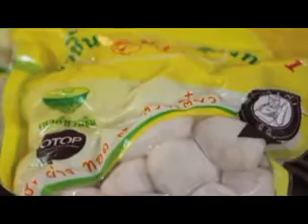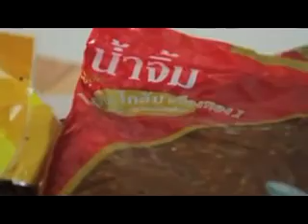แฟรนไซส์ลูกชิ้นปิ้ง ลูกชิ้น โกฮับ เมืองทอง 1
ปัจจุบันบริษัทลูกชิ้นโกฮับเมืองทองจำกัดมีประสบการณ์ขายมาตลอด 40 ปีจึงต้องมีสัญลักษณ์เป็นของแท้ต้องตราเรือ3รำมือเพื่อเป็นที่ติดตาของนักชิมและผู้ชอบในรสชาติอร่อยที่ไม่ซ้ำใคร และมีเอกลักษณ์ในการขายแบบ ปรุงไม่เป็นก็ขายได้ สามารถต่อยอดธุรกิจได้ง่าย ขณะนี้บริษัทลูกชิ้นโกฮับเมืองทองพร้อมจะต่อยอดธุรกิจสร้างรายได้ให้กับผู้ที่สนใจในธุรกิจที่เป็นของตัวเองโดยที่ไม่ต้องลงทุนเยอะ สามารถชมรายละเอียดดังต่อไปนี้เมืองทอง